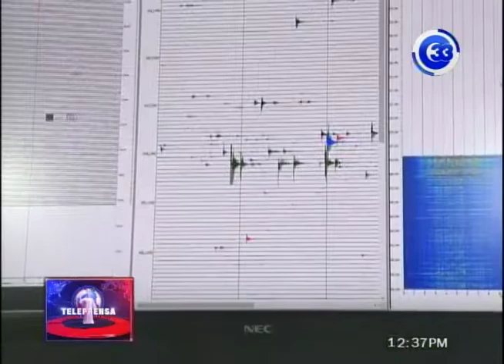Baja intensidad de enjambre sísmico en Atiquizaya